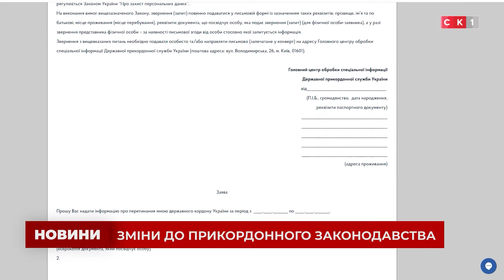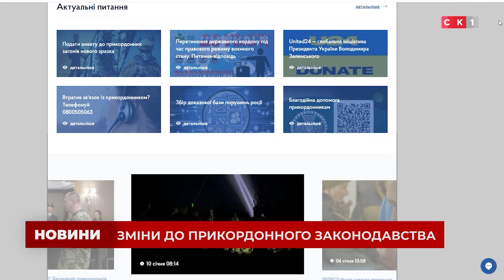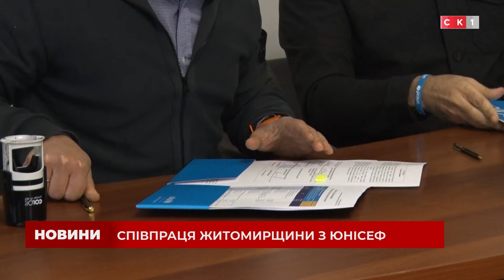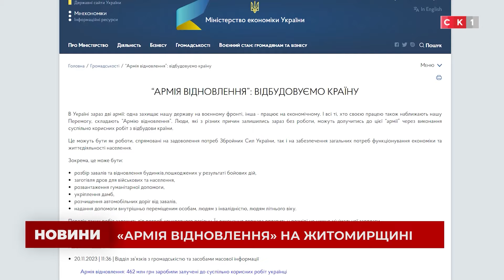НОВИНИ. Випуск за 16 січня 2024 року